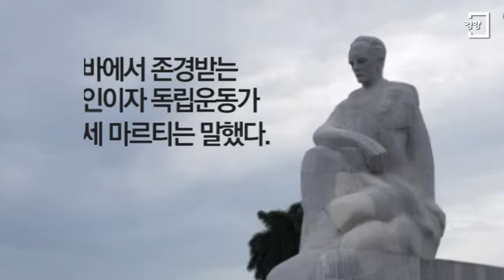[문화, 더 나은 세상을 상상하다]① 쿠바 - 우리의 몸속엔 흥이 흐른다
'문화생활 = 돈?' 쿠바에선 아닙니다
동전 굴러가는 소리에도 춤춘다는 쿠바인에게서 느끼는 '흥'